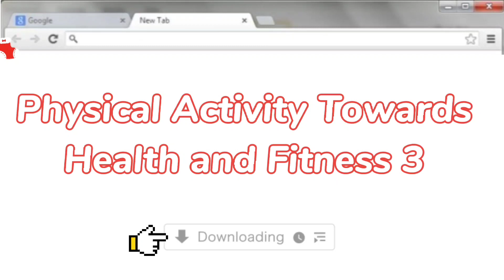FOLKDANCE BASIC STEPS